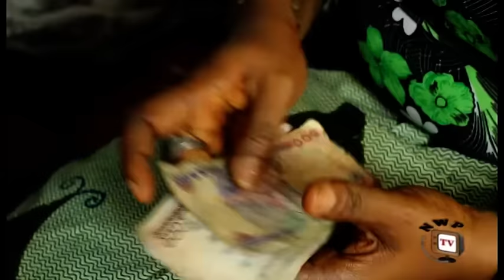Spirit Husband - 2017 Latest Nigerian Nollywood Movie